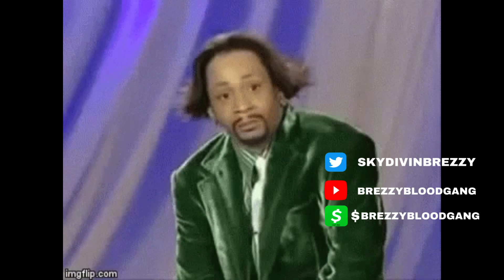PUALA ABDUL LAWSUIT 👀 SHE TALKING ABOUT HOW SHE WAS THROWING IN BACK... WITH DRINKS⁉️